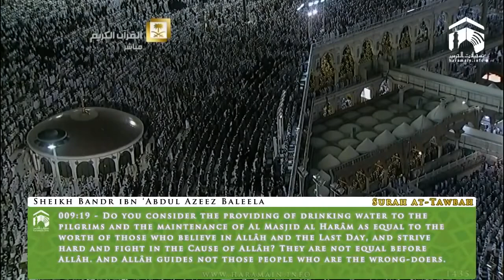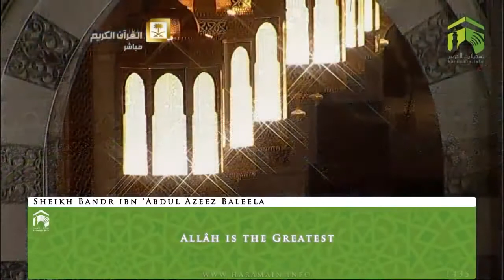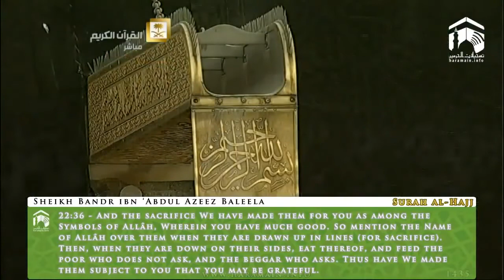Heart Soothing Makkah Fajr Salah By Sheikh Bandar Baleela